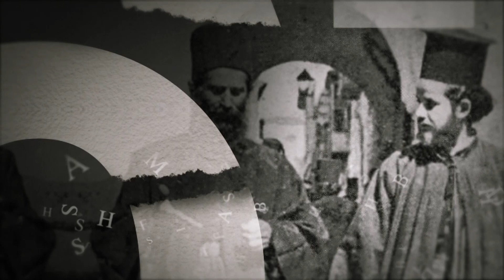OSMANLI İMPARATORLUĞU'NDA MİLLET SİSTEMİ | Bir Zamanlar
Prof. Dr. Elçin Macar ve Buğra Poyraz'ın sunmuş olduğu Bir Zamanlar programının bu bölümünde; "Osmanlı İmparatorluğu'nda Millet Sistemi" konusu anlatılıyor.